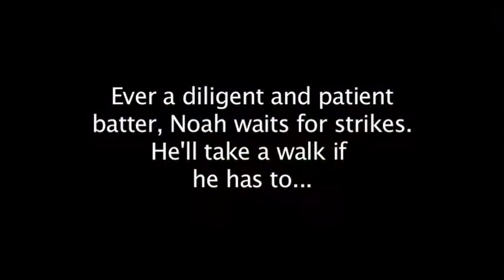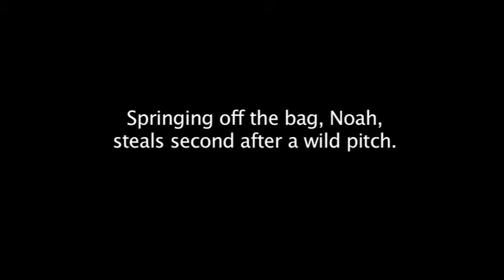NOAH'S STEALING CLINIC.mov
Noah shows his teammates how to turn a walk into a run.